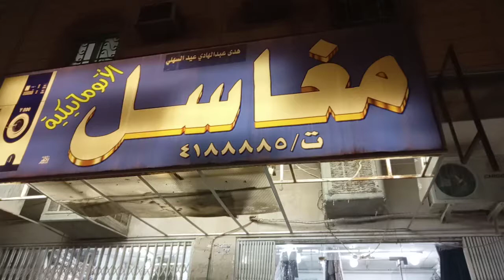Laundaries Saudi arab by Riyadh##laundry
My freind ..s laundry